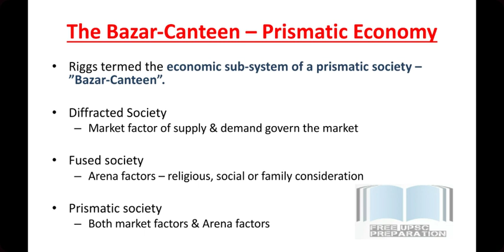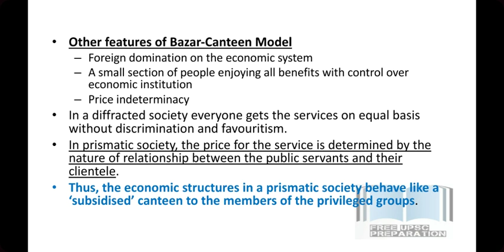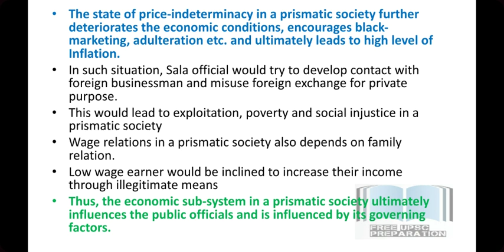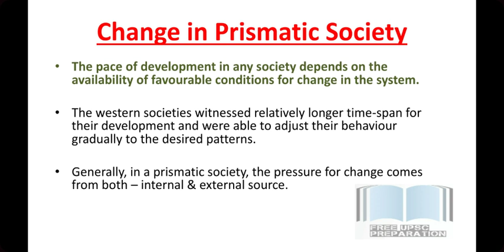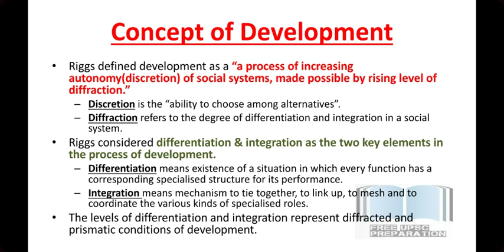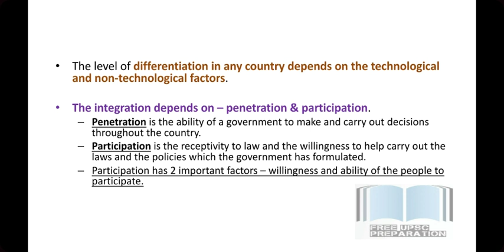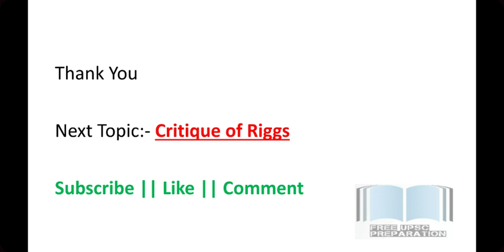Bazar-Canteen Model || Public Administration Lecture 55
Hey guys.
Here is new update for all of you
Now you can submit your question in the comment section.
What you have to do is to mention your question in the comment section with your name.
Wait for the sunday...
We will conduct Doubt-Clearing class on sunday.